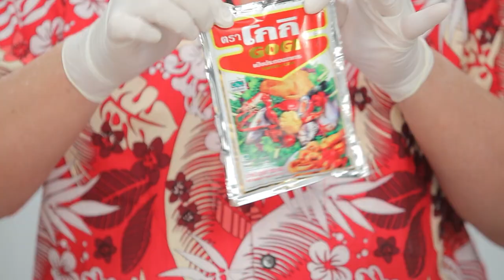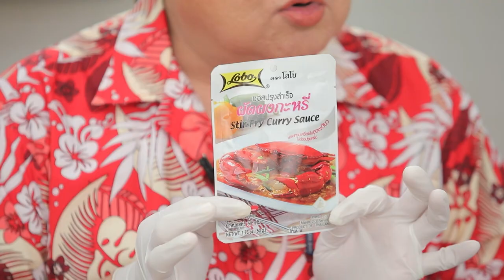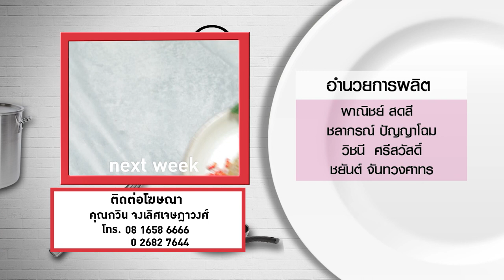กินได้ก็กิน (ทำกินเอง) เมนูปลาดอรี่ทอดซอสเนยมะนาว / กุ้งทอดซอสผัดผงกะหรี่ l EP.188 [3/3]